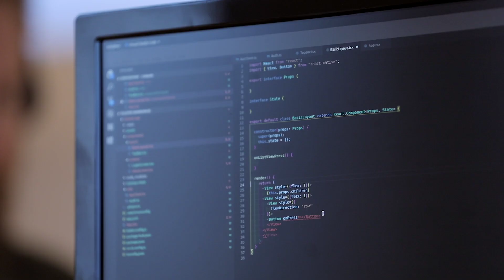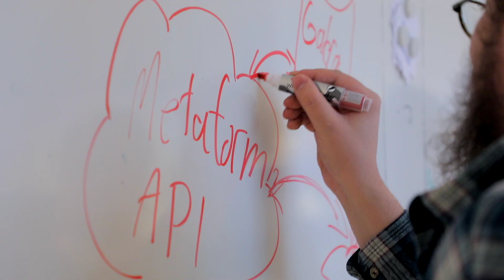Bachelor of Engineering, Information Technology, Xamk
Xamk - South-Eastern Finland University of Applied Sciences

Are you interested in the development of the next generation internet systems and services? Would you like to build a career in the dynamic area of information and communication technologies?

INFORMATION TECHNOLOGY (IT) program allows you to join the developers of the future.